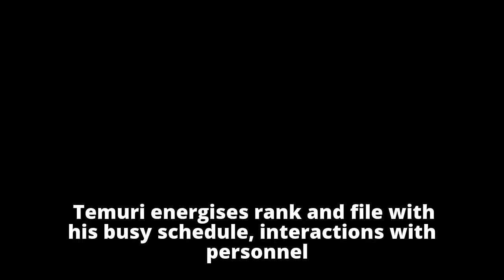New IG’s enthusiasm keeps force on toes